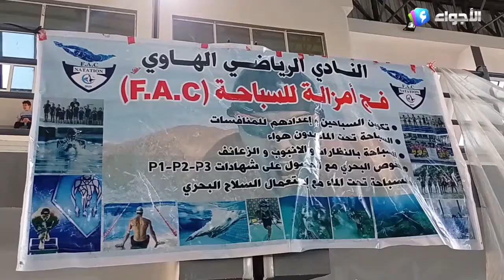ميلة - نادي فج امزالة للسباحة ينظم دورة في السباحة من اجل تكوين سباحين